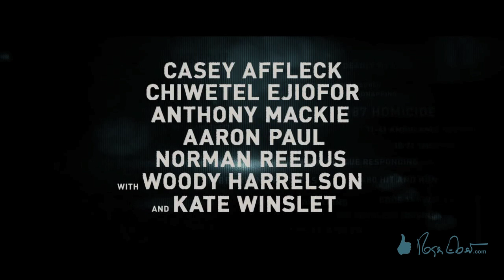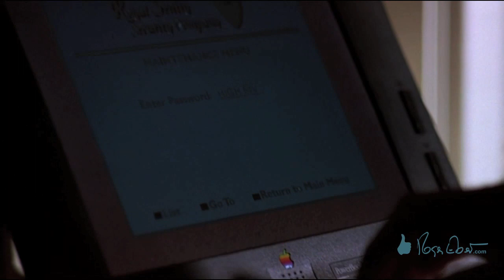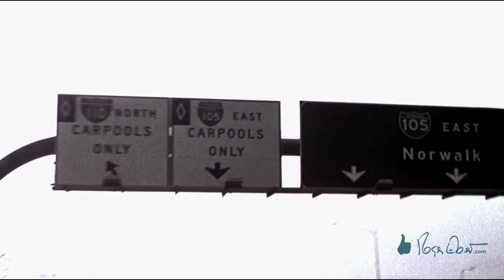The Unloved - City of Industry